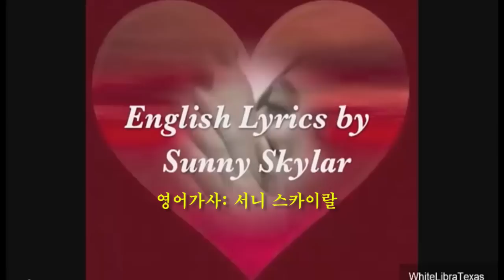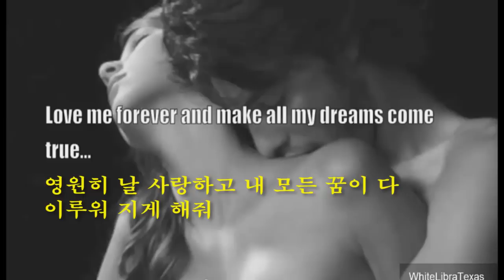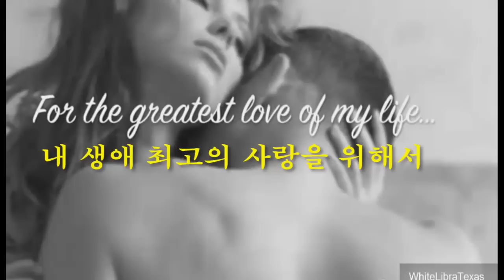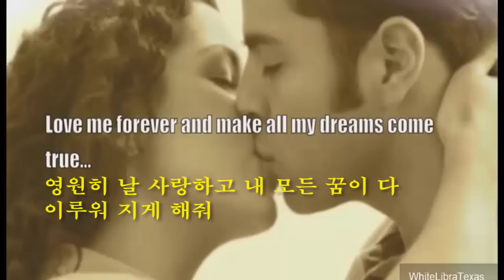Besame Besame Mucho (영어와 한글자막 English & Korean captions) 키스, 키스 많이 해줘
This video designed by WhitLibraTexas has been on youtube for some time now.

"1 절 베사메 베사메 무쵸 꼬모시 푸에라 에스따라 노치에, 라울띠마 베쓰. 베사메 베사메 무쵸 께디엥꼬 미에도아 베네르떼 이 베르데르떼 데스뿌에스. 1, 2 소절 반복. 끼에로 떼네르떼 무이 세르카 미라르멘 뚜 쏘호스 베르떼 훈또 아미. 삐엔사 께딸뻬쓰 마냐나 이야 에스따레 레호스 무이래 호스 데아끼. 1,2 소절 반복. 2 절 끼에로 ..."